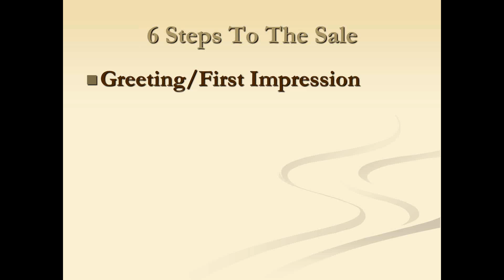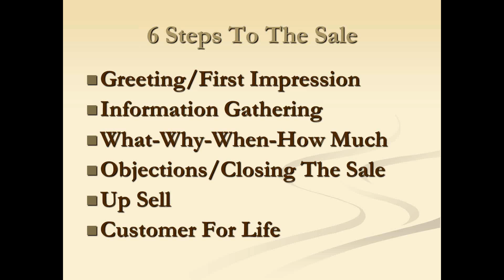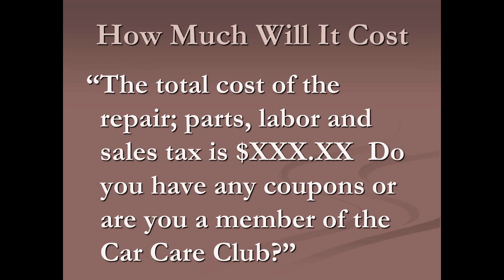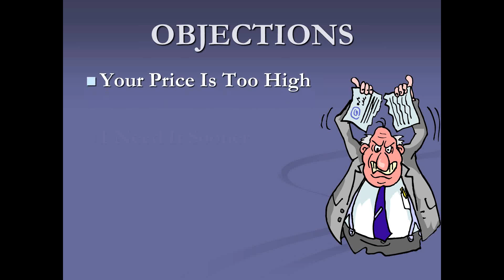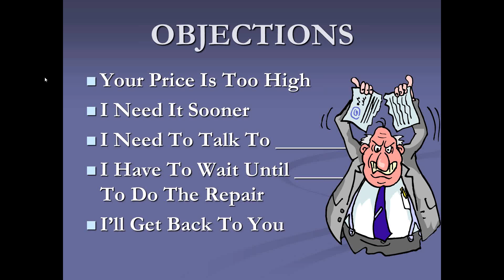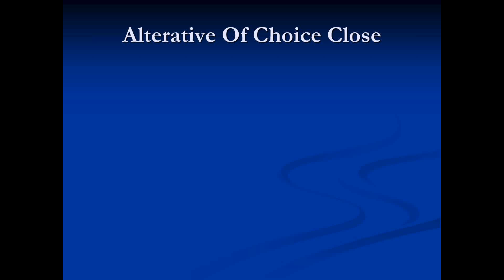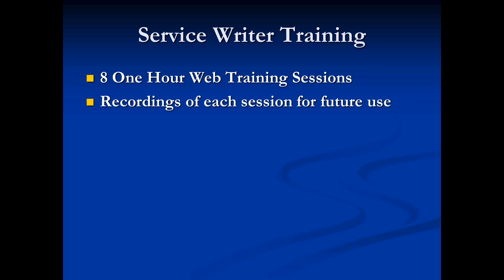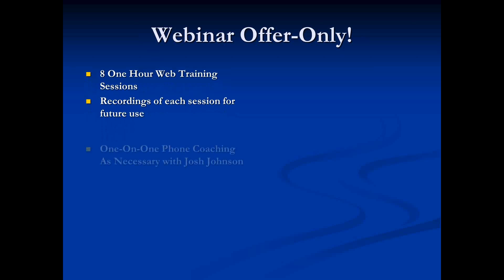Service Writer Training For Maximum Profits